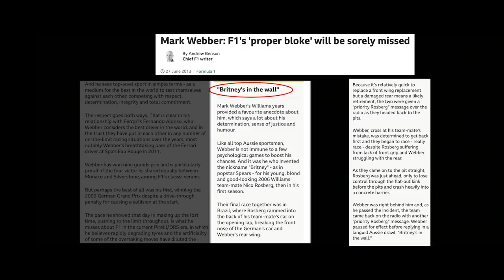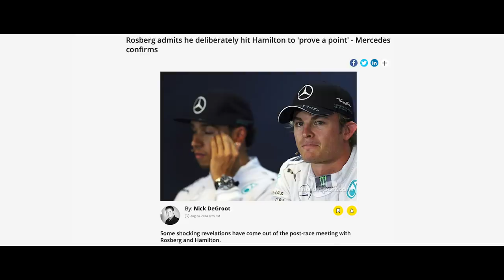Nico Rosberg | LA COURSE DE LEUR VIE #10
Une course riche en histoire d'une légende de la F1 ? Aujourd'hui le GP de Singapour 2016 de l'allemand Nico Rosberg.